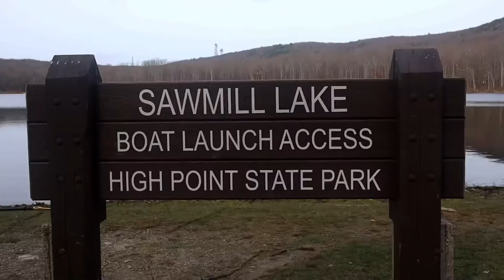CAMPING - High Point State Park Sawmill Campground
Hey! In this video me and my friends go camping at High Point State Park in Sussex NJ.